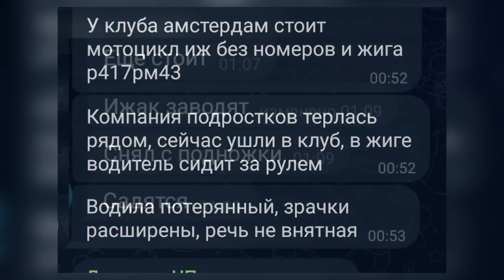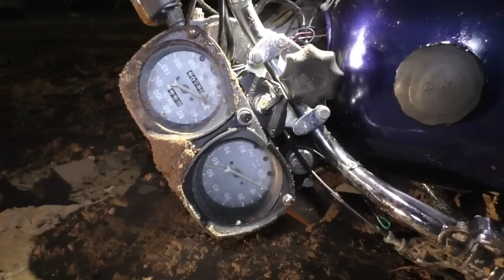Место происшествия 25 04 2023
- Выстрелил в шею из пистолета ТТ
- Прокатился на капоте до магазина
- Пьяные футболисты рухнули с мотоцикла
- И Лихой самокатчик из Слободского